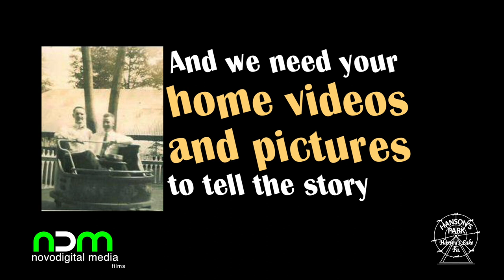Hanson's Amusement Park - Donate Photos & Video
Hanson's Amusement Park was located in Harveys Lake, PA. From the beginning of the 20th century to nearly the end of the century, Hanson's entertained people from all around the Northeastern region of Pennsylvania and beyond. Help us preserve the memories for the future, donate your photos and/or film today!